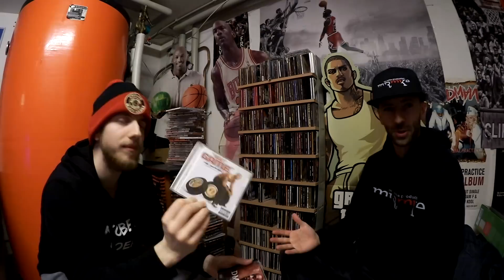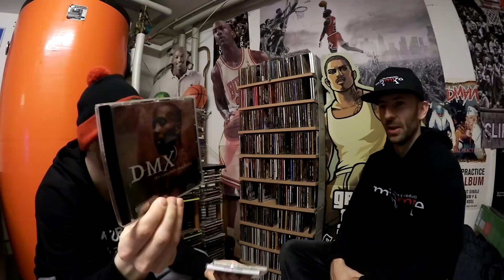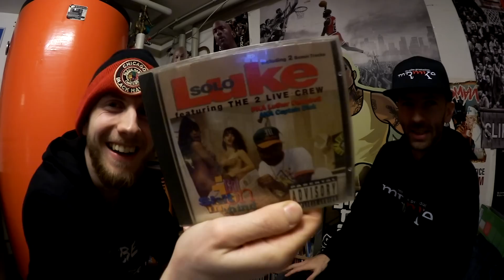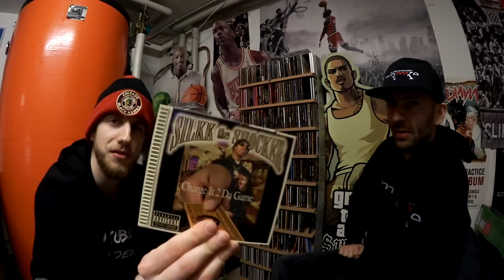Der MrMike und Kobe Bjoern HipHop Talk Teil 3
Hier ist der letzte Teil von unserem Hip Hop Talk.
Ich unterhalte mich mit Kobe Bjoern über HipHop der 90er und der jetzigen Zeit.
*Meine Basketball Empfehlung für Asphalt
für die Halle

*Meine Schuh Empfehlung für die Halle